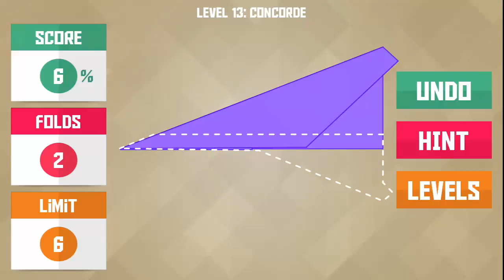Paperama : Jabara Pack - Level 13 Walkthrough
If you like our videos don't forget to support us through